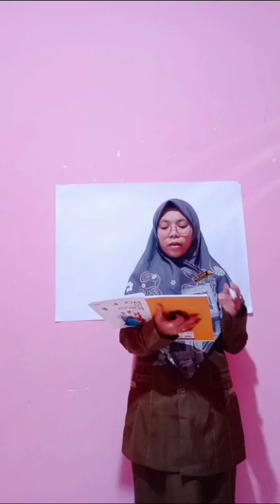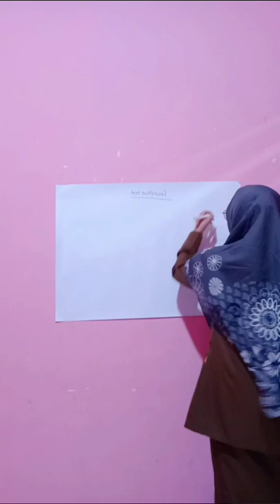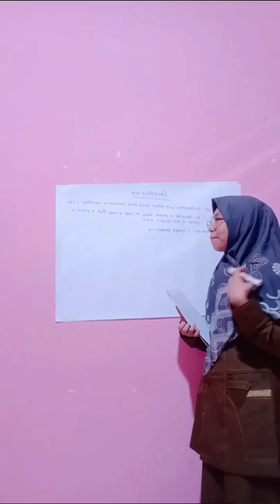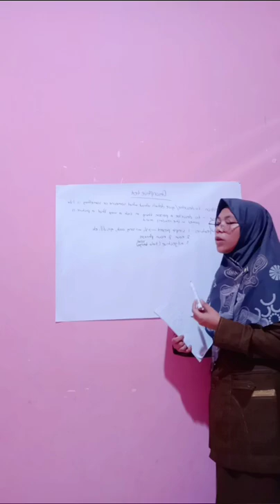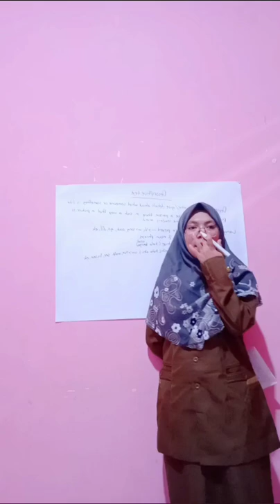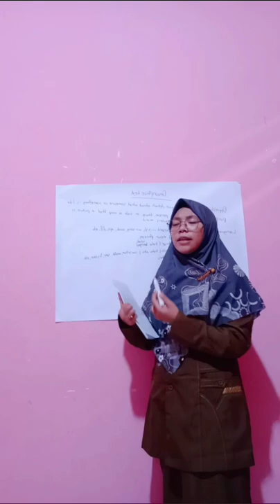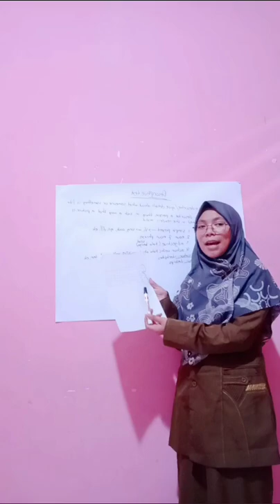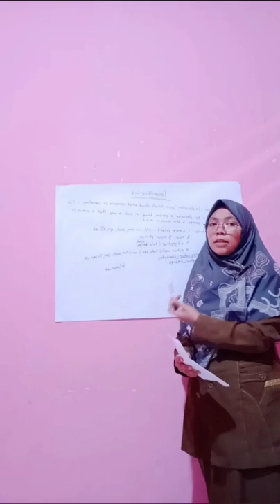Micro Teaching Mid-term test (rahmatun nisyak 2318002)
Assalamualaikum miss and friends, this video published to completely my mid-term test in Micro Teaching
Name     : rahmatun nisyak
NIM        : 2318002
Class      : PBI 6A
Lecturer : Reflinda, S.s, M.Pd
Lesson   : Micro Teaching
Material : Descriptive Text